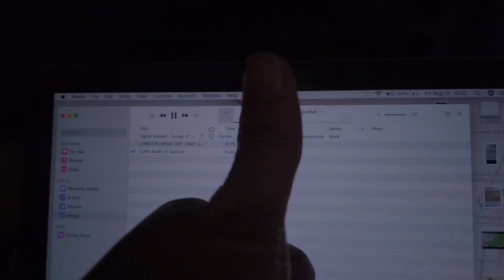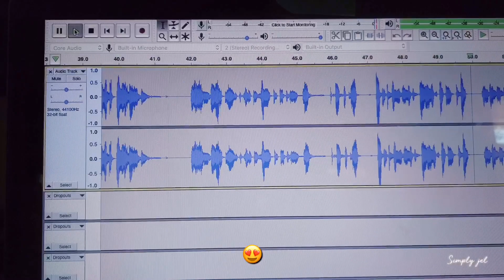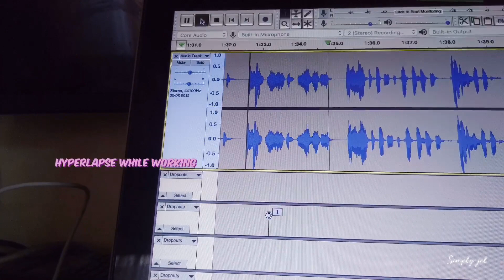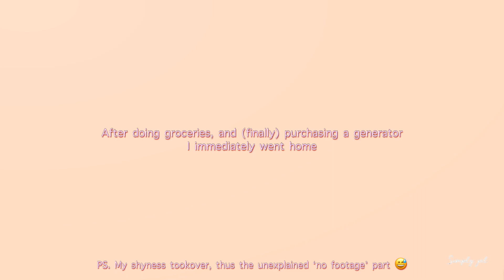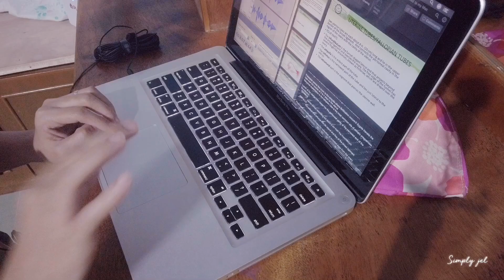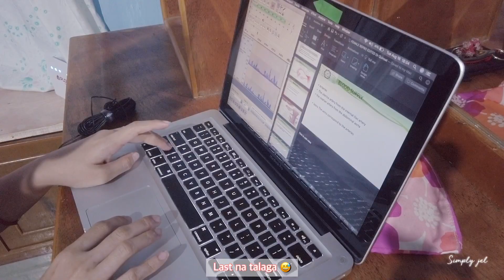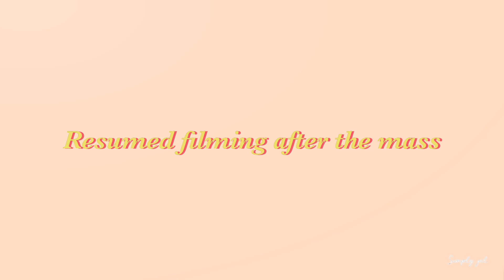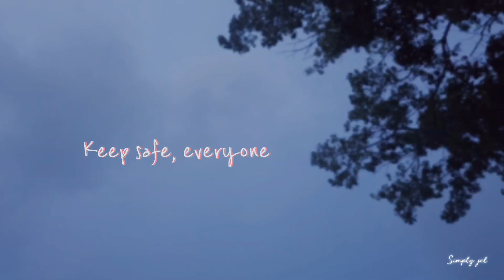A WEEK IN MY LIFE: PODCAST LECTURES, ONLINE SELLING| Simply Jel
Hi! I am Mommy Jel, a medical doctor by profession, a working mom based in Cebu City. Currently, stranded in Antique :)
This week, I will show you a glimpse of how I do lecture podcast (It's my first time!). I am new to this but I sure had fun! Aside from the sideclips of being a working mom, and delivering my online goods.
I am into everyday videos, showing my simple life as a working mom. I am a shy person thus explains most of the "faceless"  and "silent" videos. Teheee.

Editing:
VLLO

All music from Chillpeach. Follow her for relaxing background music :)